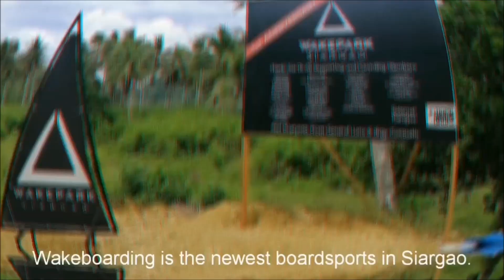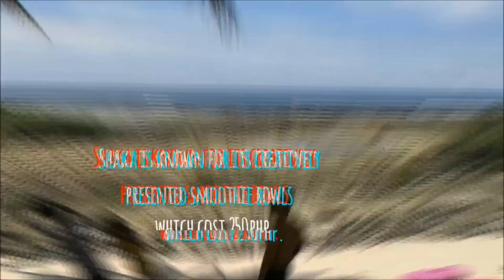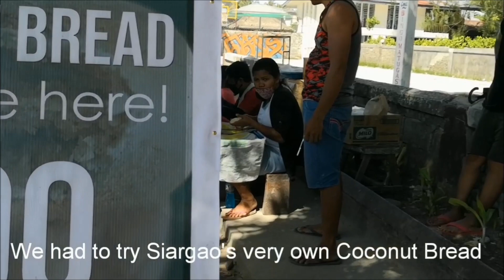Explore Siargao Island | Travel Vlog Part 3 | Featuring Wavepark Siargao & Shaka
Exactly a month ago, Maistrang Laagan, her husband, her nephew and I explored to Siargao to breathe, to spend quality time, to discover the beauty of the island and to create wonderful memories.

Despite the weather that welcomed us during the first day (if you have noticed and watched the Siargao Travel Vlog Part 1 we still undeniably had fun jumping-off at the Magpupungko Rock Pool and at the Sugba Lagoon.

And on our second day (Siargao Travel Vlog Part 2 you might have also felt how extremely engaged we were at the Maasin River swinging underneath the famous palm tree.

On this third installment of my Siargao Travel Vlog Series, you will witness how engrossed we were trying the wakeboard activity at Wakepark Siargao. See how our spirit warrior prevailed in this strenuous water activity.

As this travel vlog series culminates, I hope that we have given you enticing glimpse of Siargao's beauty and somehow given you insightful ideas on what to do when in the said island.

It has been a pleasure sharing our experiences with you all and I hope you continue on Chasing James.

Follow Irene/Ms. Ai on her Social Media Accounts:
Instagram: @maistranglaagan/ Irene Sanoy - Reyes
Youtube Vlog: Maistrang Laagan